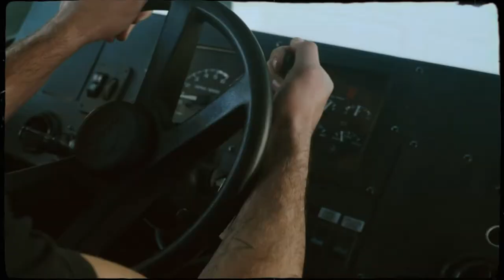Star Method Boxing - On the Road Promo Video | Stavro Media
Video produced by Stavro Media.

What is Stavro Media?
"We Create Ambitious Story Driven Content"

Stavro Media is a full service, video production agency based in the  San Francisco Bay Area🌉  . Our Services include Promo Films, Branding Films, Social Media Content, and Visual Storytelling. Whether you need help to build a brand’s image, improving your social media outreach, or simply develop a stunning video to remember a special event, STAVRO MEDIA CAN LEAD YOUR VISION TO HIGH-IMPACT, STORY-FOCUSED CONTENT!